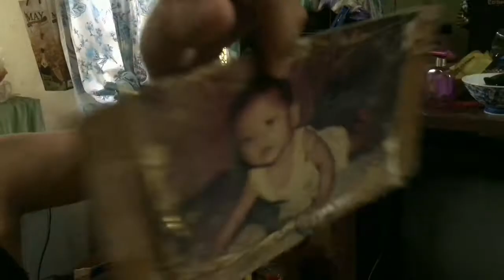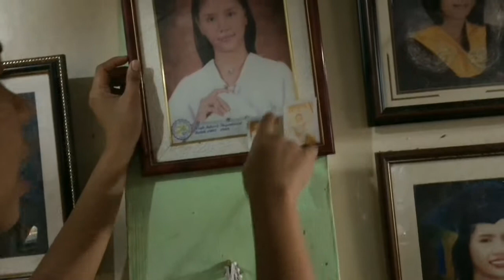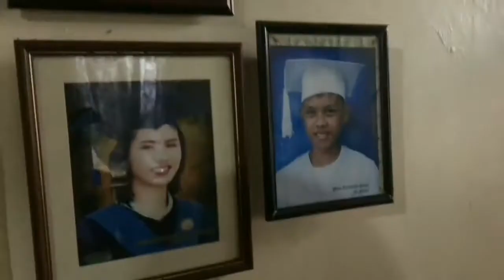OUR HOUSE IN BOAC,MARINDUQUE( TOUR Part 2) |Jen Waquiz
Let me introduce to you our house in Boac,Marinduque. 😊 Sobrang sarap umuwi sa sarili mong tahanan. 💞